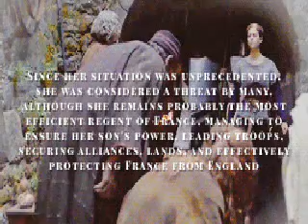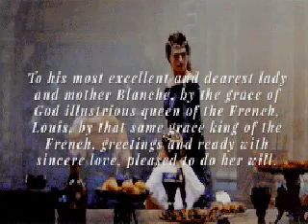Blanche of Castille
Blanche of Castille, queen of France